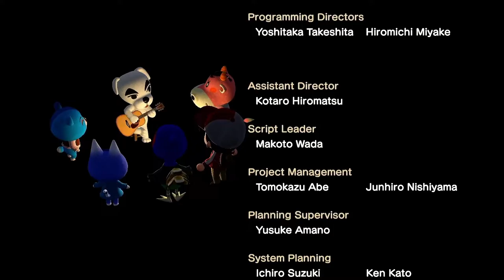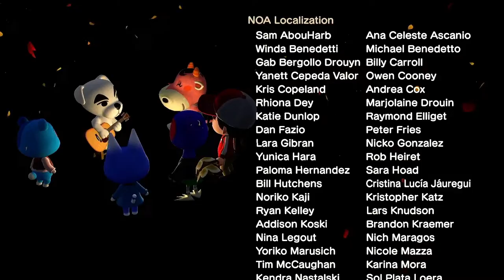K.K. Gumbo (Live) - Animal Crossing New Horizons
The live performance of the song K.K. Gumbo with video.